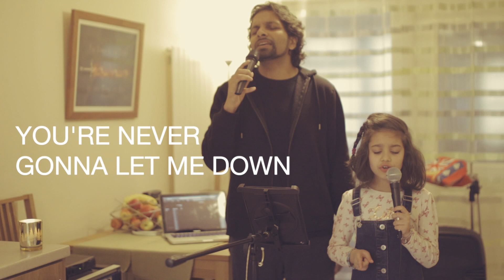King Of My Heart - John Mark // Bethel Music (cover)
Vocals: Lily Silva & Jerome Silva

'Cause You are good
You are good, oh oh
You are good

And let the King of my heart
Oh oh, He is my song
Let the King of my heart
Be the fire inside my veins
The echo of my days

You're never gonna let
You're never gonna let me down

Oh 'cause You are good

Songwriters: John Mark McMillan / Sarah McMillan